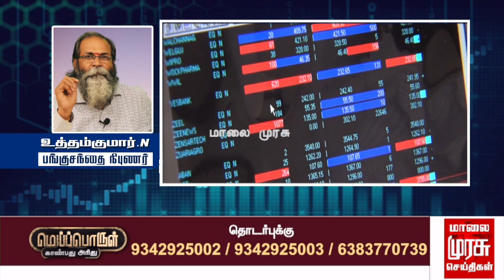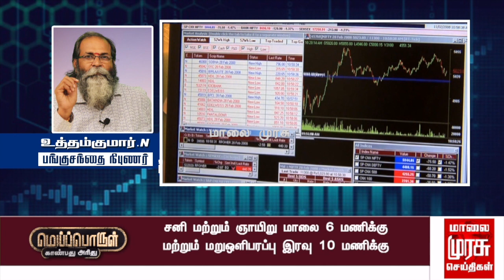இன்றைய பங்குச்சந்தை நிலவரம் | 06-08-2022 | Sensex | Kathiravan | Vanigam